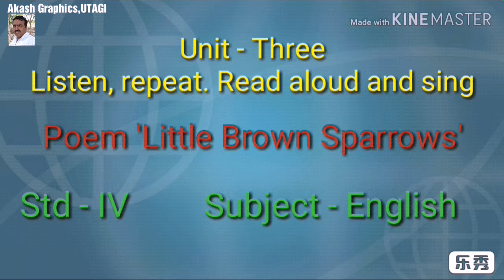Little Brown Sparrows_4th std poem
This poem is sung by Kumar -  Yogesh Hiremath. It is very beautiful song.